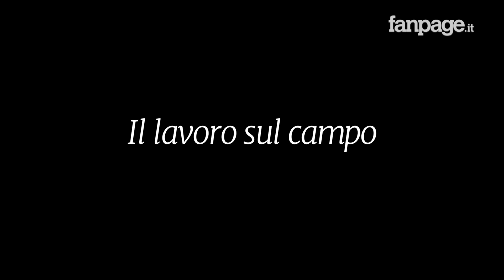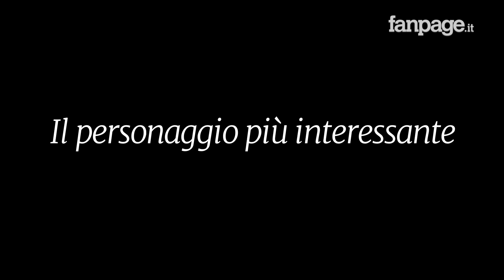Ezio Mauro e la Rivoluzione russa: "Putin ha risvegliato l'imperialismo sovietico"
Ezio Mauro è venuto a trovarci nella redazione di Fanpage.it per parlarci del suo nuovo libro "L'anno del ferro e del fuoco" edito da Feltrinelli, in cui il celebre giornalista ricostruisce una "cronaca" della rivoluzione russa del 1917 ripercorrendo i luoghi e le tappe simbolo di un evento che ha cambiato la storia di quel Paese e non solo.